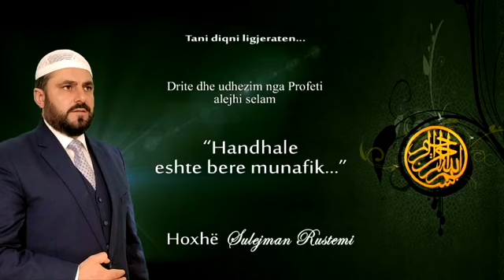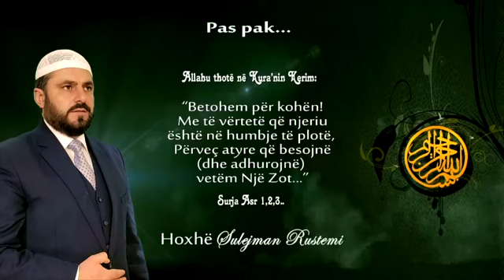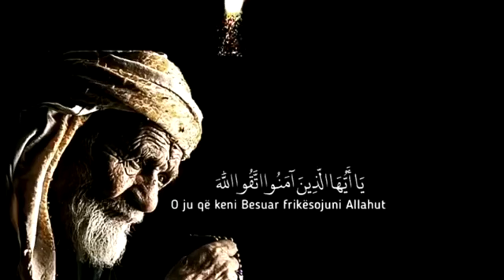03. Handhale është bërë munafik - Sulejman Rustemi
Emisioni - Dritë dhe Udhëzim nga Profeti a.s

Faqet Zyrtare të Hoxhës Sulejman Rustemi